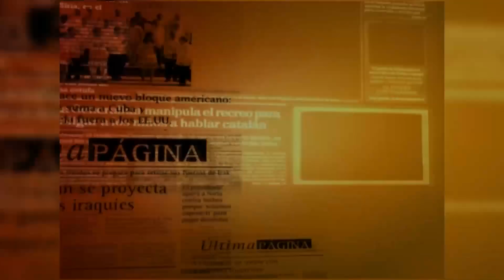27 08 2019 ÚLTIMA PÁGINA Liderazgos peligrosos